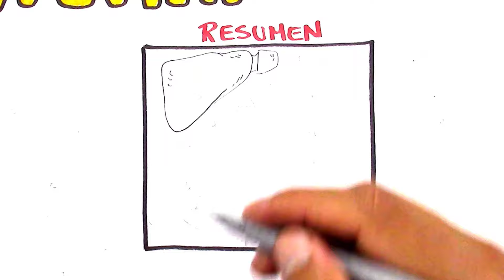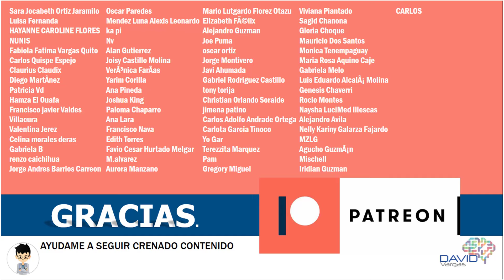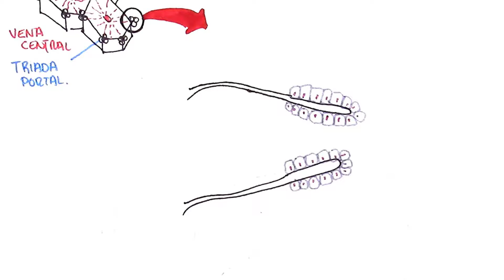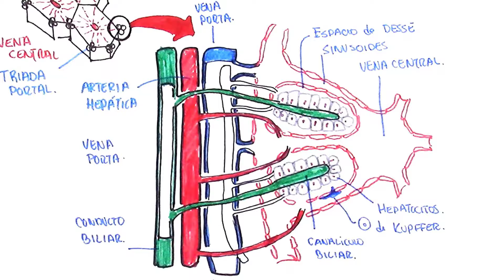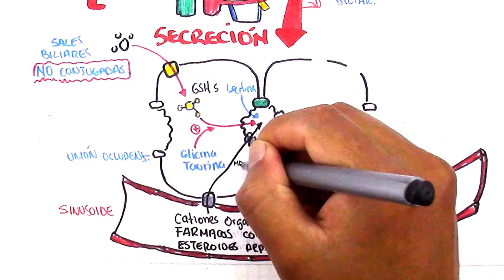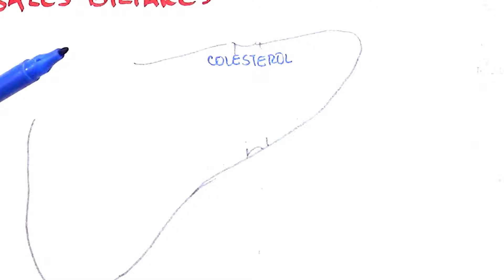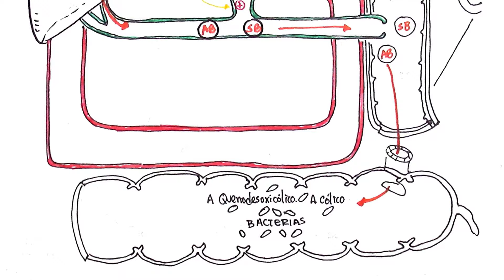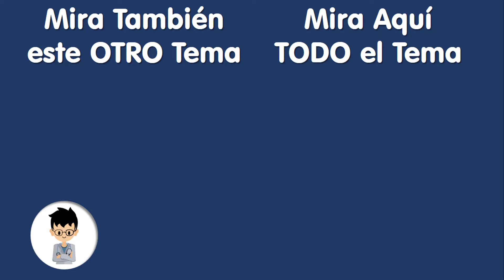FISIOLOGIA DE LA SECRECIÓN BILIAR, formación de las SALES BILIARES, RESUMEN, estructura, BILIS | 1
[Descárgate esta Presentación] – Este es un Video MUY COMPLETO, tendrás una EXPLICACIÓN muy sencilla y DIDÁCTICA, MUCHOS EJEMPLOS, con muchas PREGUNTAS DE EXAMEN. Juntos hoy vamos aprender: FISIOLOGIA DE LA SECRECIÓN BILIAR, formación de las SALES BILIARES, RESUMEN, estructura, BILIS | 1

¡Es Hora de DESCOMPLICAR la MEDICINA...!!
Espero que disfruten este video tanto como yo lo disfrute creándolo, está hecho con mucho cariño para todos ustedes.

Así sabré que este material te ha sido de ayuda

Mis Redes…. Subo contenido divertido, útil, y de Medicina todo el tiempo

De Que pais me sigues?, dejalo en los comentarios.
Gracias a ti por hacer esto realidad..!!